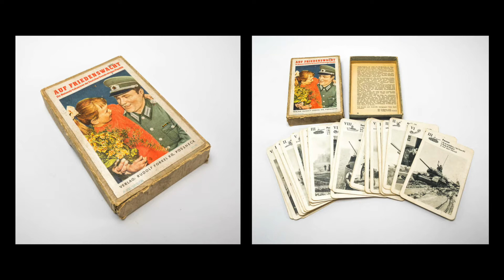BIY - Hilfe, der Friede ist los! - 08.06.2021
Heutiger Vers:
„Und ich will den Frieden zu deiner Wache machen und die Gerechtigkeit zu deiner Obrigkeit“ (Jesaja 60,17)

Heutige Aufgabe:
Wenn Du heute dem Frieden eine Chance geben willst, welche Gelegenheit könntet du dann jetzt und gleich dazu nutzen?

BIY​ - Believe it yourself - Klug ist wer selber glaubt